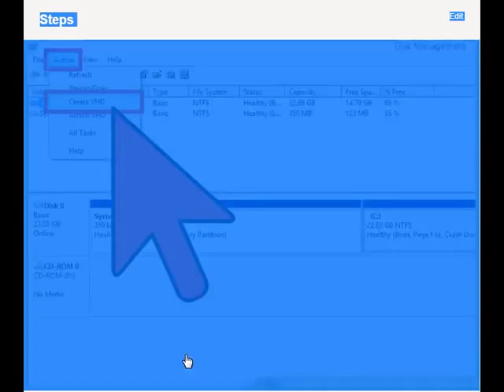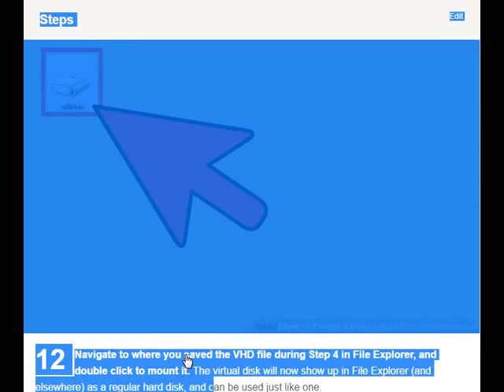How to Create a Virtual Hard Drive in